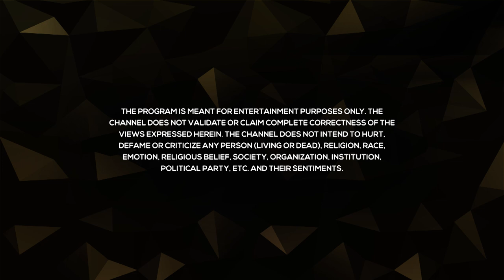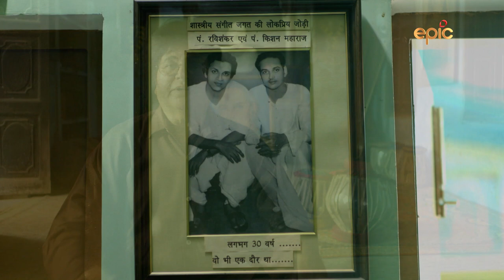Classical Gharana - Episode 3 - Banaras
In Hindustani music, a gharana is a system of social organization linking musicians or dancers by lineage or apprenticeship, and by adherence to a particular musical-style. A gharana also indicates a comprehensive musicological ideology which sometimes changes substantially from one gharana to another. This directly affects the thinking, teaching, performance and appreciation of music.